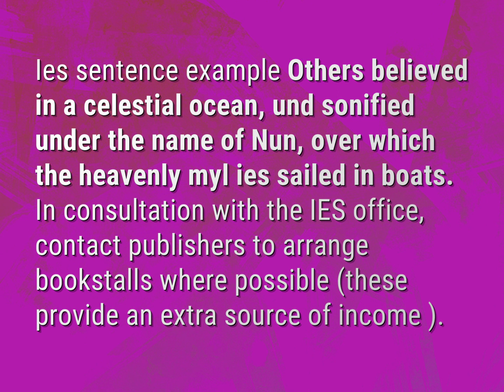How do you use IES in a sentence?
James Webb (2022, August 7.) How do you use IES in a sentence?
    WHYS.video